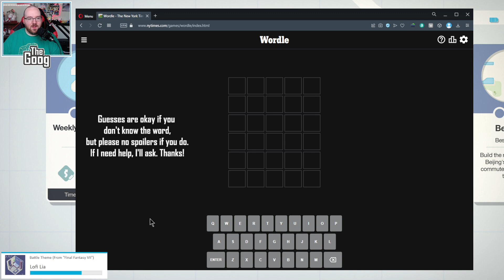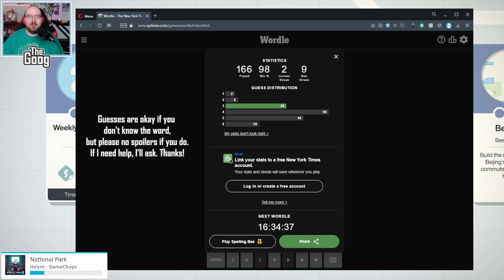All Cops Are Blocked || Good Morning Mini Motorways #250 8/16/22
Good morning! Today is the TWO HUNDRED FIFTIETH episode of Good Morning Mini Motorways, a fact which I completely forgot until I was writing this description. For this momentous occasion I share a mildly funny story about my work, and I shit on cops. So it's a pretty typical episode, actually.

Today's Daily Challenge: Warsaw (Small Town Charm; Can't Be Choosers)